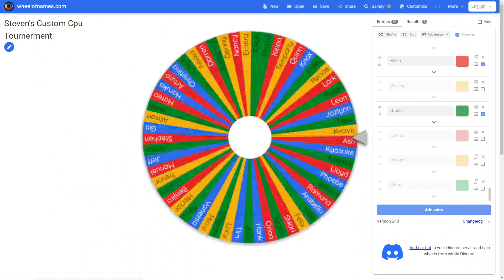Nominations for Steven's Grand Tourney with Miis (Round 1 Match 11)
Contestants for Round 1, Match 11:

Katsuo
Da-Eun
Mattheson
Lucy